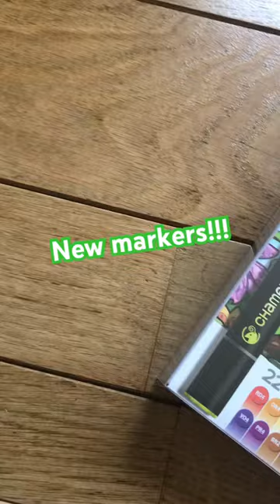New Chameleon markers🌱🌱🪴